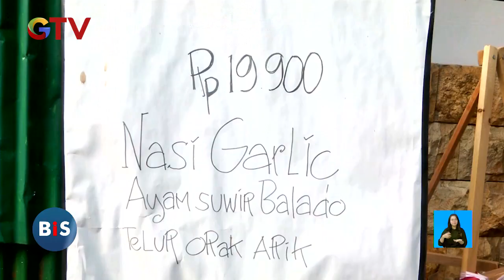Lezat dan Gurihnya Kuliner Kombinasi Ragam Olahan - BIS 04/10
Saksikan info berita terkini di:
Buletin iNews Pagi: Senin – Jumat Pukul 03.45 WIB
Buletin iNews Siang: Setiap Hari Pukul 10.30 WIB
Buletin iNews Malam: Senin – Jumat 01.00 WIB
Buletin iNews: Senin – Jumat 12.00 | 14.00 | 00.00